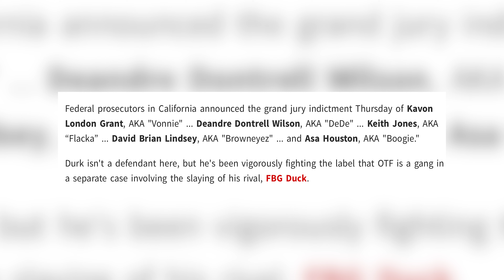Details of Lil Durk and OTF Members Arrest.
Lil Durk and 5 other members arrested by the federal government for murcer and lil durk murder for hire.

 Kavon London Grant, AKA "OTF Vonnie"
Deandre Dontrell Wilson, AKA "DeDe"
Keith Jones, AKA “Flacka”
 David Brian Lindsey, AKA "Browneyez"
Asa Houston, AKA "Boogie."